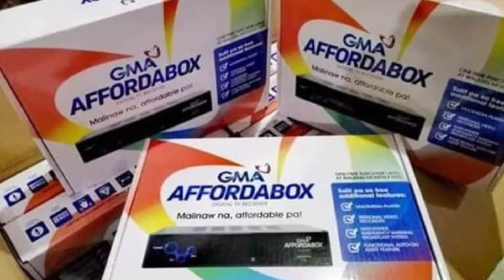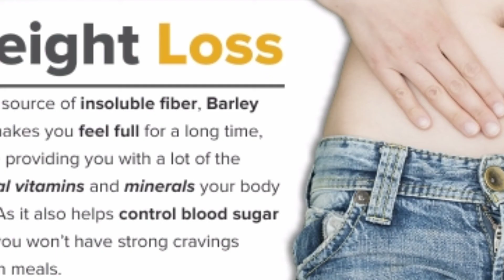Affordable Market Place (Shamecs)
Kindly proceed to our page to order and to know more about the products 👇

To order, just tap or click the product link at the page 🔗 🔗 🔗. A lots of products awaiting for you!

Simple steps to ORDER?
2. Click "ADD TO CART"
3. Go to 🛒 CART and find your new add item to order then click 'CHECK OUT'
4. Review your information and choose your mode of payment then click 'PLACE ORDER'.
5. DONE, Seat&Relax. wait for the confirmation of your order and delivery.

Get paid for promoting brand you love. We pay you to do just that, the more you sell the more you earn!

I've shared PHP 70 worth of freebies for you to try it out